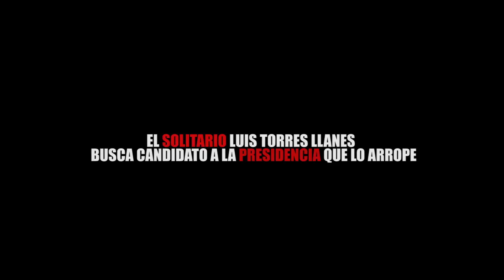EL SOLITARIO LUIS TORRES LLANES BUSCA CANDIDATO A LA PRESIDENCIA QUE LO ARROPE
Entérate de las noticias “EN CORTO”… EL SOLITARIO LUIS TORRES LLANES BUSCA CANDIDATO A LA PRESIDENCIA QUE LO ARROPE...